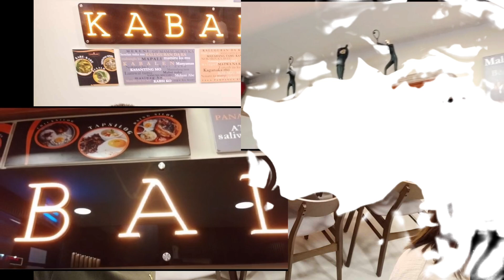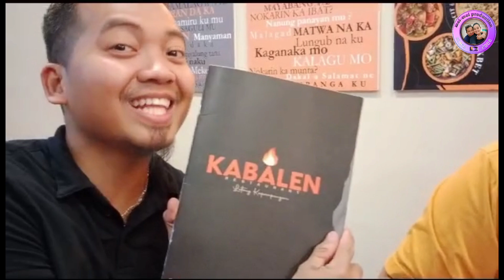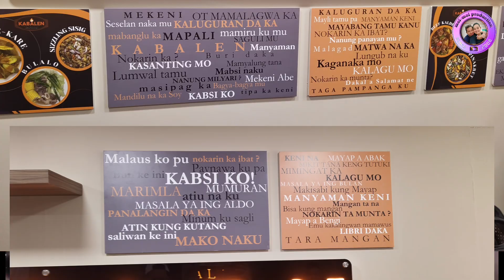KABALEN || manyaman keni